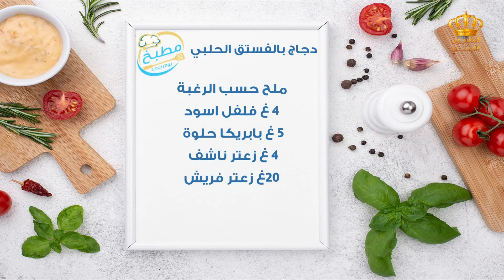مطبخ يوم جديد | دجاج بالفستق الحلبي مع الشيف علا نيروخ